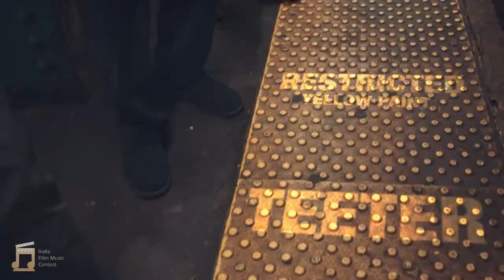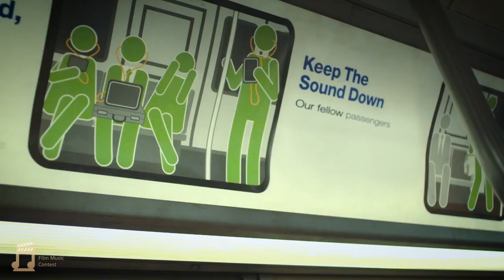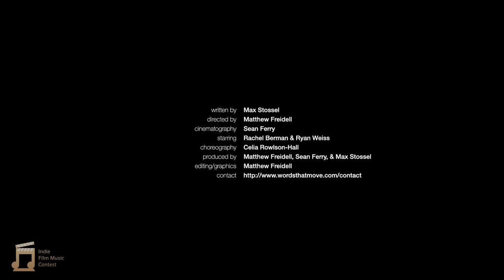Raul Sanchez i Jorge, Indie Music Film Contest Entry 2023. Subway Love.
This is my entry in the 2023 Indie Film Music Contest, where you get given a short film and you have to compose the music, all music by Raul Sanchez i Jorge. Enjoy!

The film was made by Max Stossel and Mathew Freidell.
Full credits at the end.